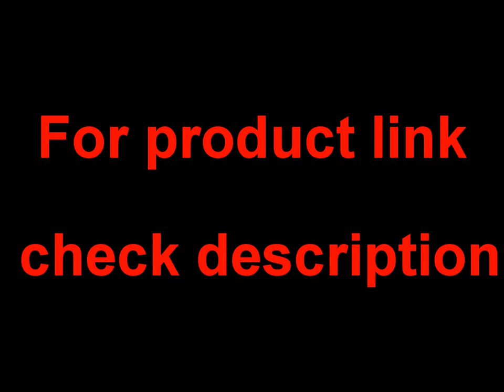Лучшая покупка бюстгальтера 2017 | Best Buy bra 2017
Varsbaby Sexy lingerie lace padded bra 5 breasted push up women bra sets

New Europe Girl sexy lace bra set gather adjustable underwear sets for women

French Famous brand transparent bra romantic temptation lace bra set young women underwear set push up bra and panty set
1: Color may little vary due to different display setting.
2:There can be 1-2cm differences by manual measurement
3:Unit:cm, 1 inh=2.54 cm.Please read size infor carefully